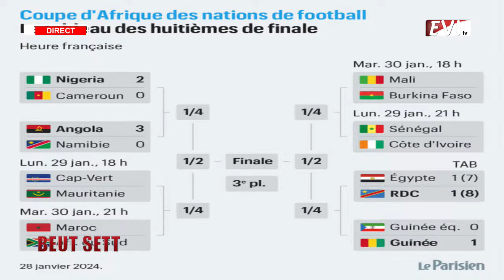La Rdc elimine l’Egypte, Le Sénégal face à la Côte d’Ivoire pour une huitième de Finale de Gala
@iTvSenegal @D221Sn @TFMTeleFutursMedias @WalfadjriTV @GroupeDMEDIACOM @GroupeDMEDIACOM @BTS @LIVEBUZZTV @ibromedias @MourideTouba @XassaidesYi @DiwaanuXassaidesTV @Émission Beut sett @maroditvprod @TeleSenegalTv @Siweul @SenewebTV @XamSamReewTv @DaarayKhassida @dakaractutvhd @PewDiePie @prestigethies @PewDiePie @BLACKPINK @dudeperfect @IDEASEN5MINUTOSoficial @BichriTV @Queen @Adaahqueen @TFMTeleFutursMedias @GALSEN30 @H5Motivation @dakaractutvhd @JazboulMouride17 @JalibatoulMaziyah @justinbieber @MourideTouba @WWE @WaveMusicIndia @cheikhahmadoubambandiaye927 @nabyvision5142 @evenprod @InfosRewmi @speedrecords @ultrarecords @SETIndia @tipsofficial @SonyPAL